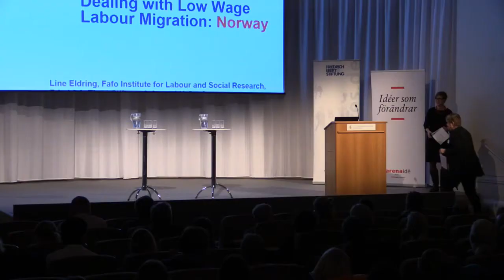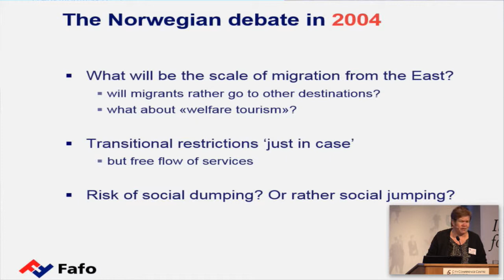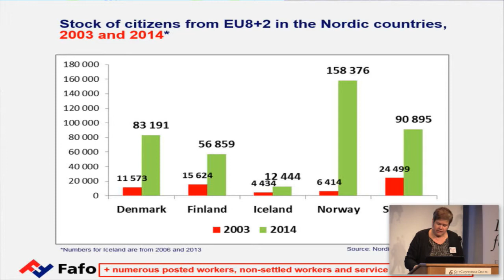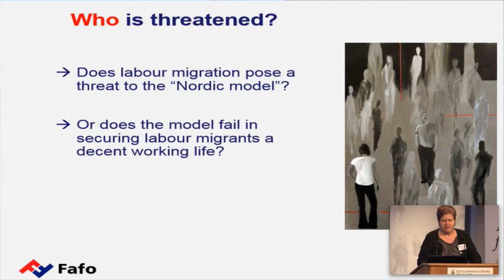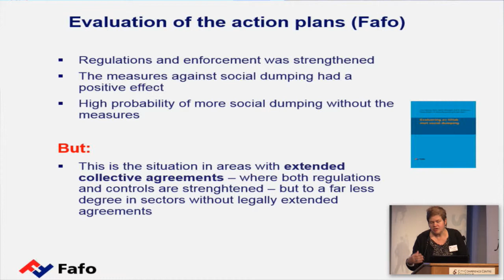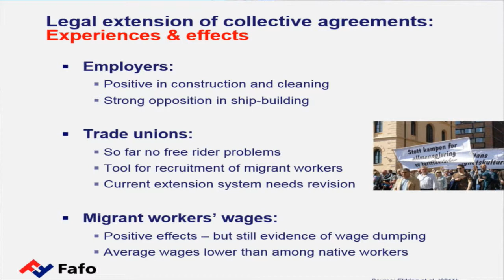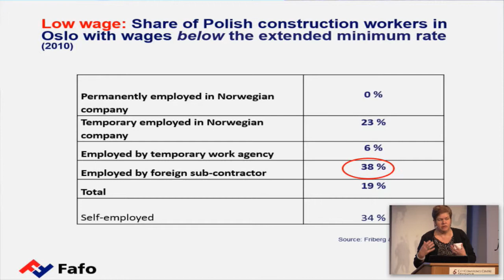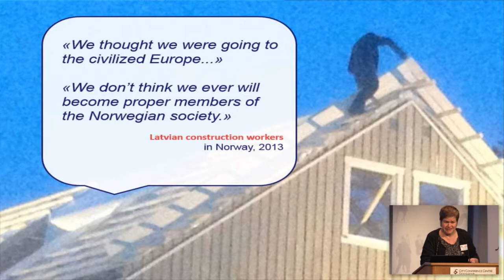Line Eldring (Fafo): Low wage labour migration in Norway